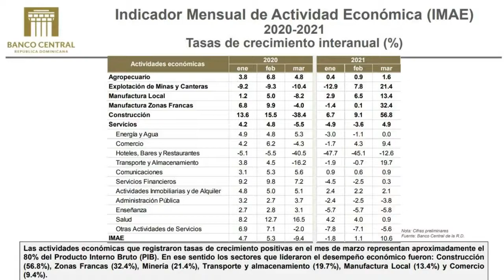Gonzalo Castillo cerró las puertas a las Mipymes de la construcción según COPYMECOM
Contexto  lunes a viernes 9:00 A.M  por RNN CANAL 27, con  Monica Gutierrez Fiallo y Julio Ortega Tous.